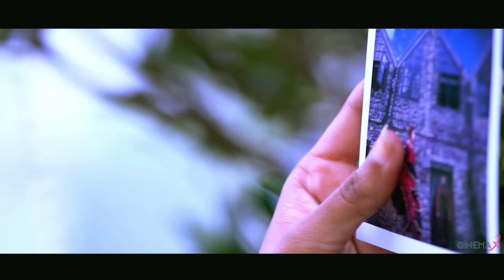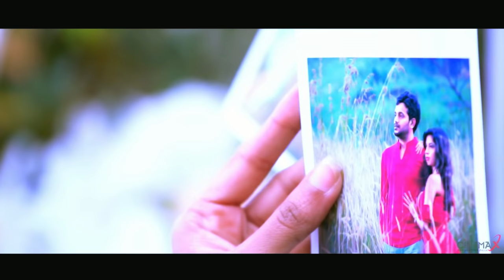ලංකාවේ කපල් එකක් කරපු ලස්සනම Pre Shoot එකක් Wedding Pre Shoot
Sisil Maduranga & Shali Jayawardhane
Pre Wedding Shoot
© CineMax Production's (Pvt)Ltd

DOP / Editor : Sajith Madusanka Herath
DOP :Nuwan Godage
Choreography : Thisara Alvis
Camera Drone : Sisil Madura Hashan Jayawickrama
Makeup : Saumya Jayawickrama
: Sanuri Udeshika
: Salon Sri

Sisil Maduranga

Song - In the Name of Love - Martin Garrix, Bebe Rexha

Special Thanks

Martin Garrix, Bebe Rexha
Prasad Wickramasinghe
Dulshan Senasinghe
Nirmana Flora
Sampath Wanigasekara
Sanjaya Ekanayake
Sahan Enterprises
Manu Disanayaka
Harsha Lakshan